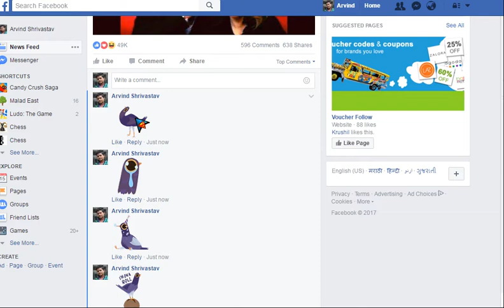Trash dove - Top trending comment in Facebook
what is trash dove why it is trending on comment section its a still mystery